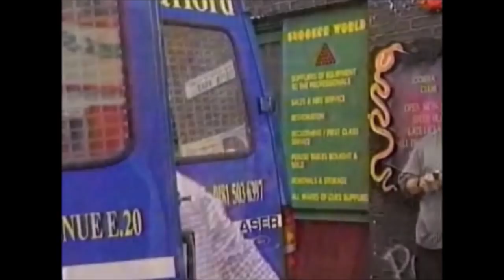EastEnders - Terry frightens Tiffany (24th October 1996)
Terry finds out Grant is the father of Tiffany's baby and is furious. Grant turfs him out of the Vic.